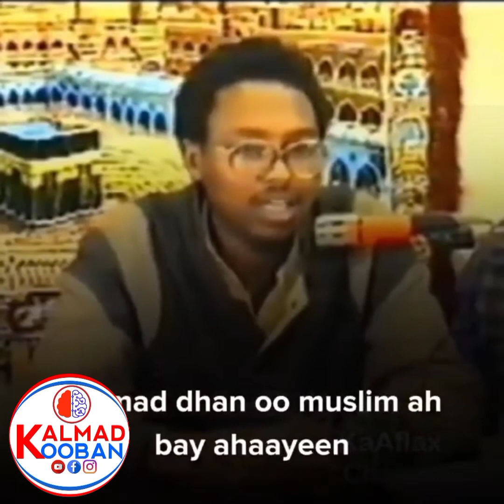Taariikh da iskoolka loogu dhigo ilmaha waa tu noocee ah. Sheekh Mustafe Harun